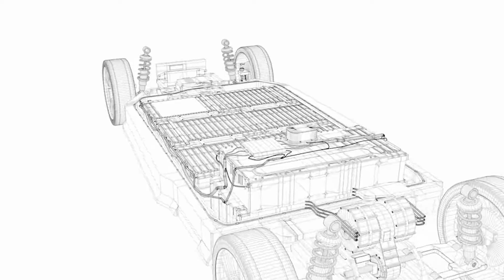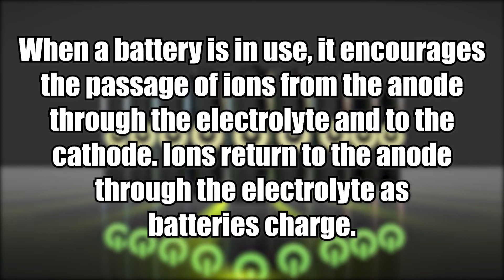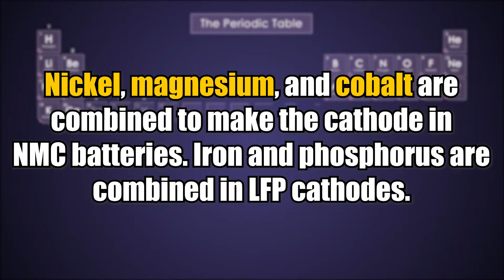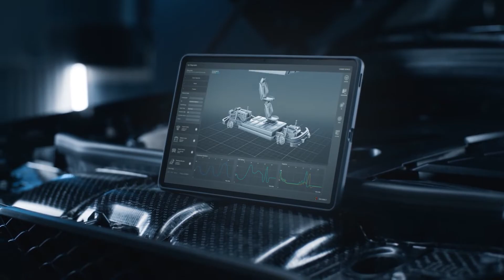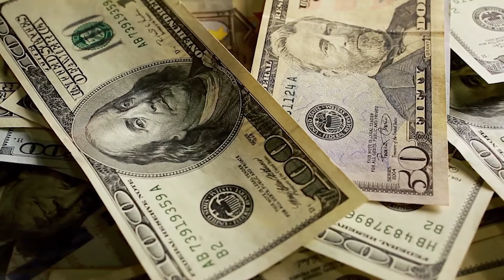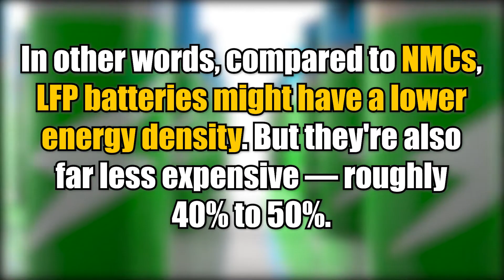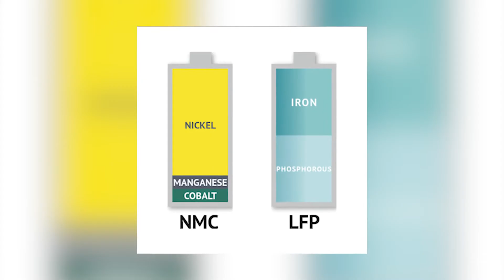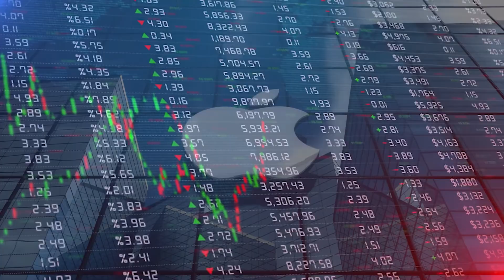The Battery Technology That Will Drive the EV Revolution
Over the next five years, it's anticipated that this kind of EV battery will increase its market share. The development of an electric vehicle for less than $20,000 will depend on this battery, which might quicken the EV Revolution. When prices rise, automakers switch from LFP (underrated) batteries to NMC (gold standard).LFP batteries cost between 40 and 50 % less.

In particular, if you are an innovation student, you might believe you are familiar with every battery invention. However, a top-secret EV battery innovation that you've probably never heard of could be a significant factor in the development of the next stage of the electric vehicle revolution.

The trouble with EVs is this. These days, everyone wants to drive one. However, despite all the talk of declining pricing, they remain astronomically expensive.

Related Title:
Scientists JUST ANNOUNCED A NEW Battery Technology That Could Last
GM invested its entire future in the worst battery company in the world